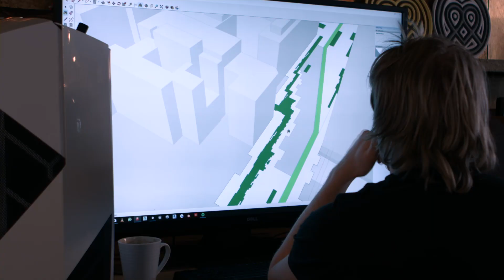Grid x Absa: WEF Africa 2019 Teaser